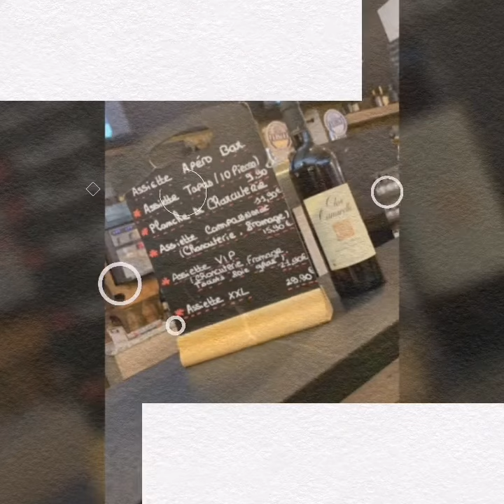U Catagnu restaurant pizzeria au feu de bois Moriani Plage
U Catagnu restaurant pizzeria au feu de bois Moriani Plage 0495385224
Livraisons à domicile sur toute la Costa Verde à partir de 19h00